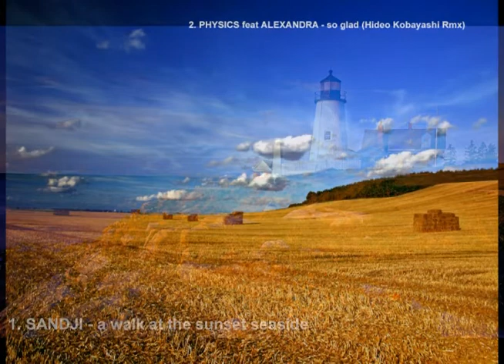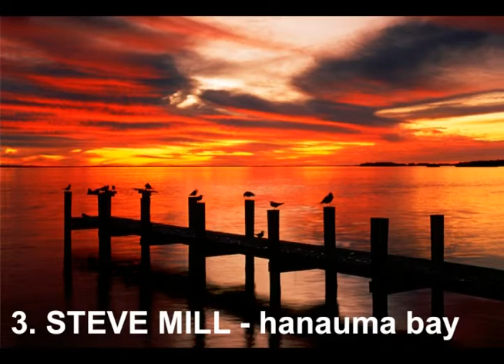COPERNICUS - Highway to House - episode1 - july/heinäkuu 2008